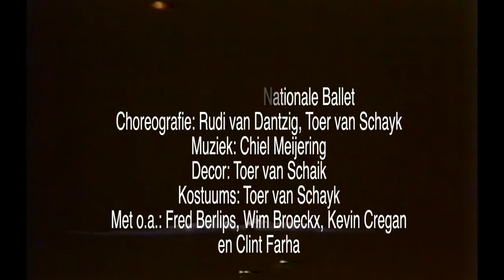Buigen of barsten (parts 4,5 6).mov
Buigen of barsten (part 4, 5, 6)
Premièredatum: 12 juni 1987
Gezelschap: Het Nationale Ballet
Choreografie: Rudi van Dantzig, Toer van Schayk
Muziek: Chiel Meijering
Decor: Toer van Schayk
Kostuums: Toer van Schayk
Met o.a.: Fred Berlips, Wim Broeckx, Kevin Cregan en Clint Farha